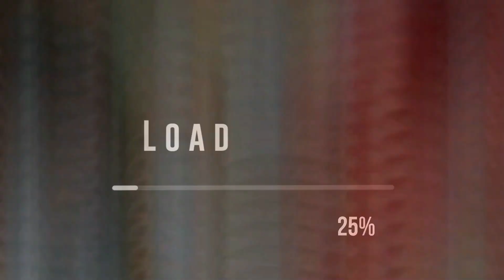Coming soon | Aug-Sep 2022 | SIOM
We are back once again!

With the most coveted event of SIOM;
With thought provoking talks revolutionising the business world; industry stalwarts discussing and deliberating.

The world has never before acclimated as well within an ecosystem as within the past two years. And the journey has taught us lessons that need to be catered to think bigger.

This time, gear up for something big!